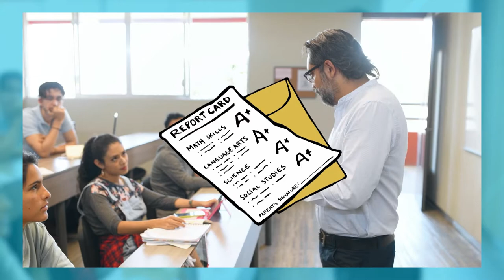Ultimate College Search Guide - Freshman Year - Part 3: Focus on Classwork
CollegeXpress Ultimate College Search Guide for Freshmen!

In part 3 of our series we're discussing how high school freshmen can learn to focus on their classwork. Check out the video to listen to a few key tips.

Looking for more tips and advice check out the links from the video listed below.

The Ultimate Guide to the College Search: How to Find Your Perfect College Match ➸

If you missed part 1 or 2 of the freshman series you can check out those videos here.